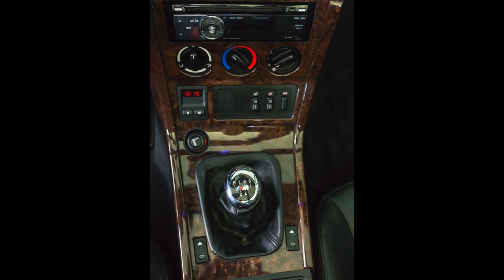BMW Z3 1,8 Roadster Showreel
Jetzt neu bei W&L Premium Cars!
BMW Z3 1,8 Roadster in der Erstauslieferung Palmetto Grün II